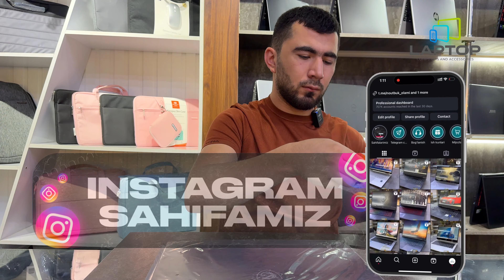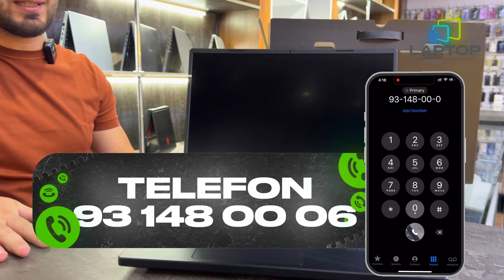Acer predator 2024😲 | Va boshqa gaming noutbuk narxlari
👇Biz xaqimizda batafsil ma'lumot:
📍Manzil; Andijon shahar 2-kichik daxa
🔍Mo'ljal; Anor kafesi yonida